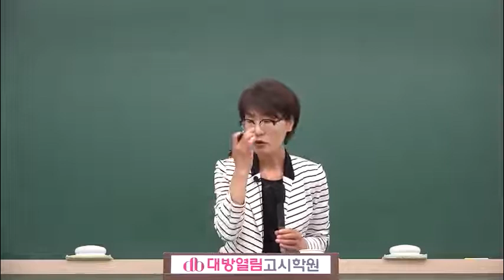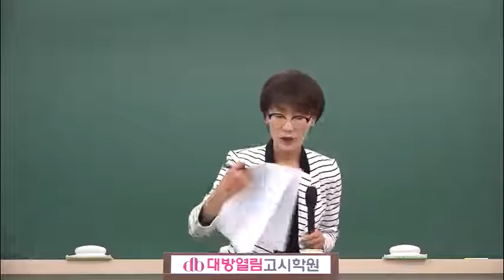2020년 보건연구사 시험대비 김희영 역학 03강